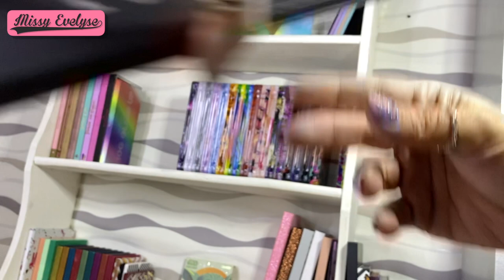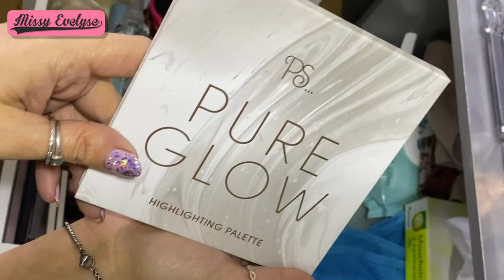Makeup DECLUTTER | On fait un peu de place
✦ Produits utilisés:

☞ Pour le teint:
* Primer:  Marshmellow de Nyx
* FDT: True skin de Catrice (030 neutral sand)
* Concealer: Focallure
* Poudre: POREless de Catrice + Translucent pressed powder de Révolution Pro (anticerne)
* Fixateur: Face Fixx de XX Révolution (blanc)
+ Crayon Phoera
* Bronzer - Blush - Highlighter: Palette Moonlight Glow de Révolution x Patricia Bright
☞ Pour les yeux:
* Base: Ultimate de Révolution
* Palette(s):  Disney Marie de I heart Révolution
* Crayon noir: Clubbing WP de Bourjois
* Liner noir: Liquid Ink de Essence
* Liner pailletté: Kiko 01
* Mascara: I Need a Miracle de Essence
* Plumper: What the fake! de Essence
💄 Angel de Mac  + Crayon Pillow talk de Charlotte Tilbury

* Accessoire cheveux: Aliexpress (cadeau)
💅: 319G de Constance Caroll Pro + Andromeda de Ongle24
✦ Montages: FCPX
🎵 Intro/Outro - Sarah Jansen - Love trip house